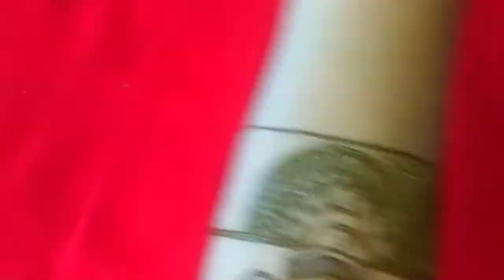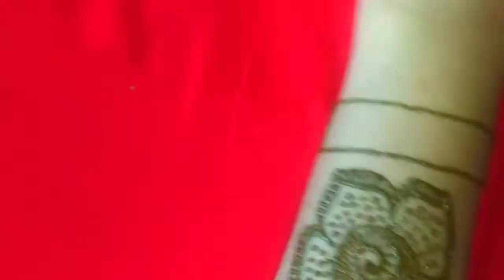🔥🔥|| Latest Beautiful Mehndi Design & Smart Beutiful Mehndi Design ||🔥🔥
Latest Beautiful Mehndi Design
smart Beutiful Mehndi Design 🔥🔥

very & effective design look & try this design

must Enjoy new design

@@ welcome Dream Mehndi 🔥🔥